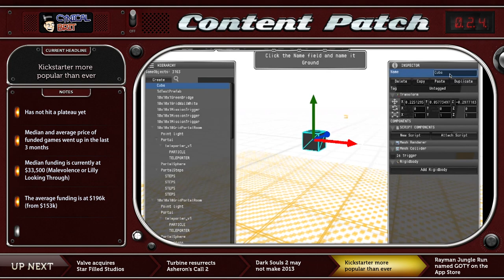Content Patch - December 17th, 2012 - Ep. 024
00:33 Valve acquires Star Filled Studios
02:55 Turbine resurrects Asheron's Call 2
06:05 Dark Souls 2 may not make 2013
09:01 Kickstarter more popular than ever
13:38 Rayman Jungle Run named GOTY on the App Store

for more information and to give more feedback towards improving the show.